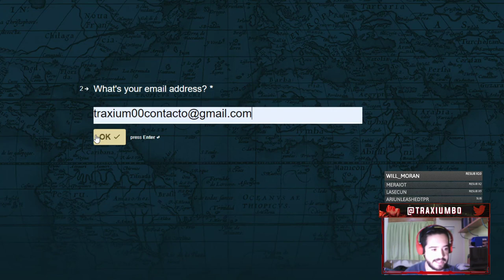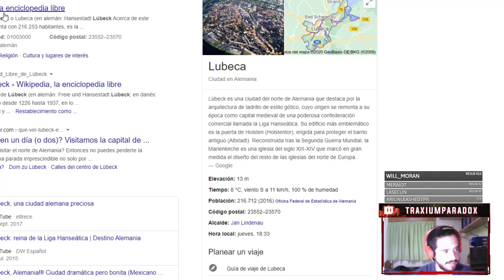LOS PAÍSES con los que QUEREMOS JUGAR en la EU4 LAN PARTY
Europa Universalis IV: 2013
Stellaris: 2016
Hearts of Iron IV: 2016
Imperator Rome: 2019
Crusader Kings 3: 2020